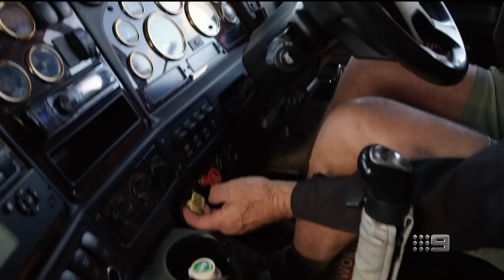Sam and Nat Fyfe in Lake Grace (Part 3) | AFL Footy Show 2018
Sam Newman heads back to WA to chat with Nat Fyfe in Lake Grace.

The Logie award-winning AFL Footy Show celebrates its 25th season. The biggest names in football bring viewers all the latest in the world of AFL including, breaking news, team line-ups and entertainment. Plus the AFL’s biggest stars and regular favourite segments, Street Talk and Sam's Mailbag.